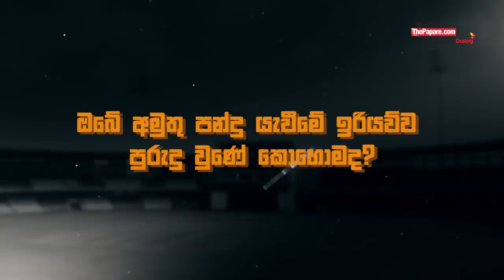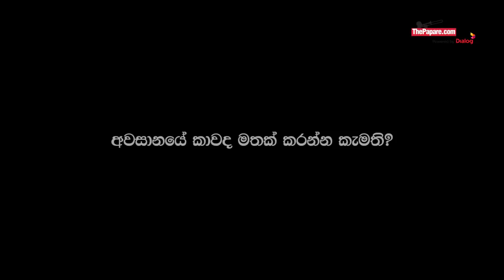පෝල් ඇඩම්ස් වගේ පන්දු යවන ලංකාවේ දඟයා - කෙවින් කොත්තිගොඩ - Powerplay - Kevin Koththigoda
මහින්ද විද්‍යාලයෙන් අකුරු කොට T10 ලීගයට එක්වූ ශ්‍රී ලංකාවේ අලුත්ම තරුව වන කෙවින් කොත්තිගොඩ සිය ක්‍රිකට් ජීවිතයේ මෙන්ම ඉන් එහා ගිය රසබර තැන් Powerplay සමඟ බෙදා ගත්තේ මෙහෙමයි.